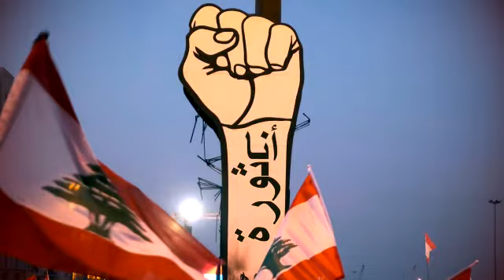اغنية جديدة انا ثورة - شادي ابو الحسن